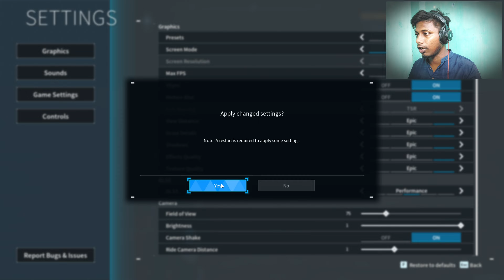FINALLY THE GOD NECROMUS CAPTURED VS ALL LEGENDARY POKEMONS! PalWorld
L   O   V   E        Y   O   U        A   L   L       G  U   Y  S